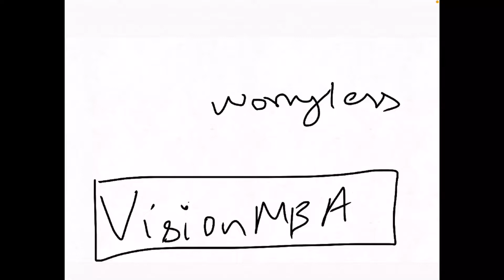JBIMS or IIM ? | CET vs CAT | Which one is better JBIMS or an IIM?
To decide whether an MBA might be worth pursuing, consider your current position and your growth path toward your goals.